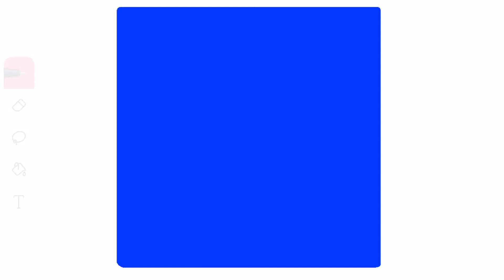Where’s The Exit? | Animation